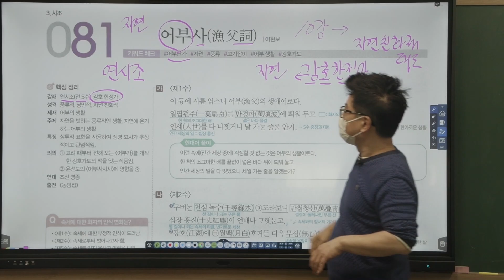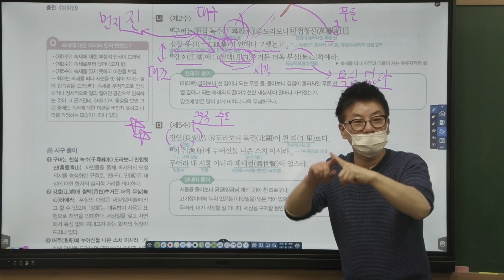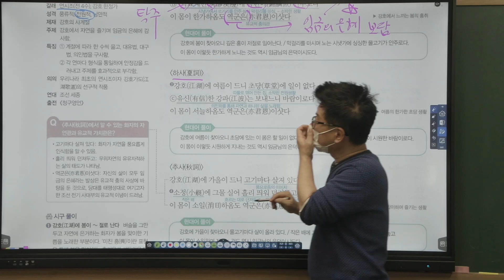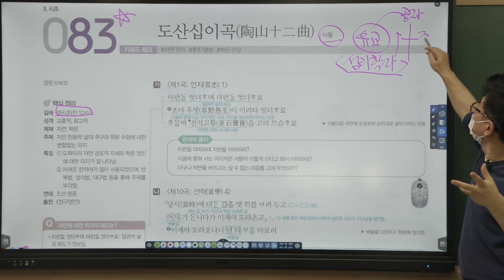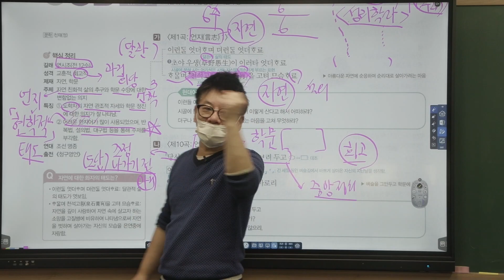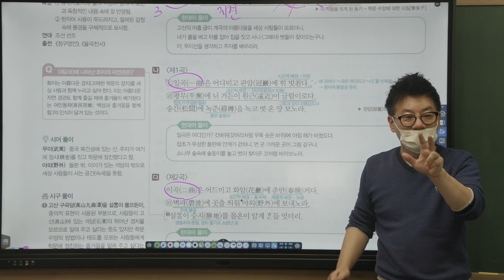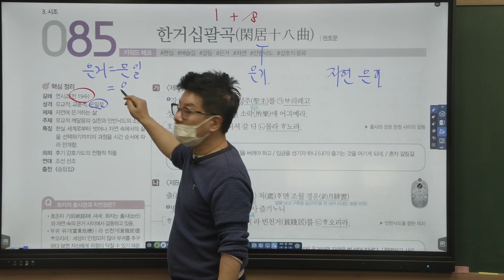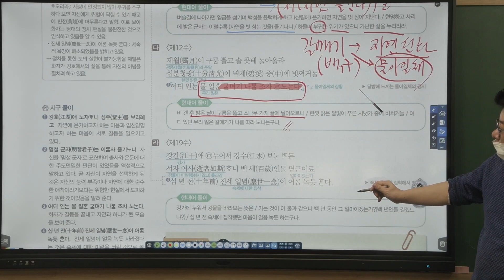고전시가100_10강_연시조(1)_0203